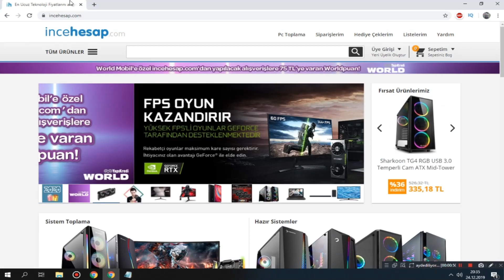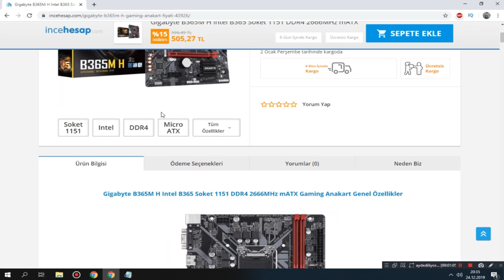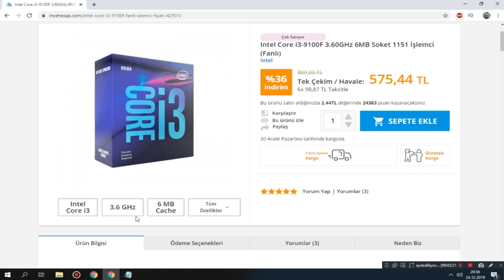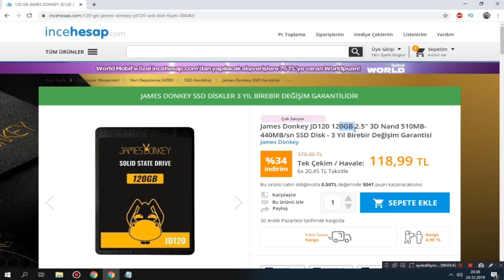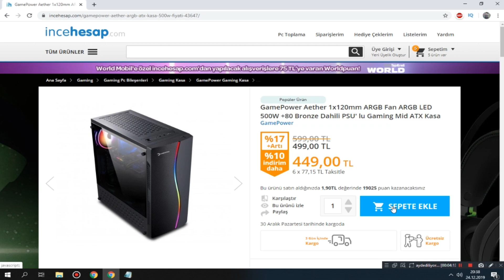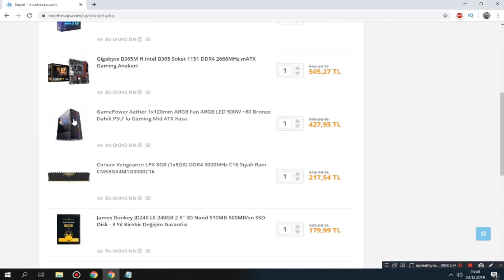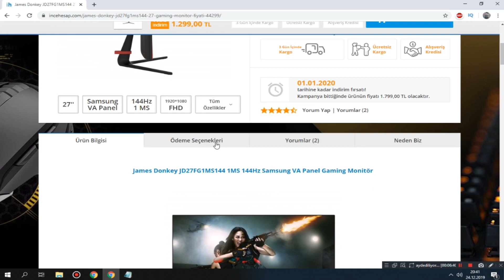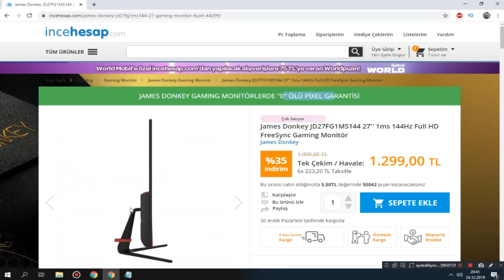3000 TL YE PC TOPLAMA !! OYUN BİLGİSAYARI TOPLAMA | 2020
3000 tl ye pc toplama , 3000 tl ye oyun bilgisayarı toplama , pc toplama , 3000 tl ye pc , Her oyunu kaldıracak pc topladık.

1000 ABONE DE BLUETOOTH KULAKLIK ÇEKİLİŞİ OLUCAKTIR.!!

Videoyu Azerice,Türkçe ve İngilizce altyazı ile izleyebilirsiniz.